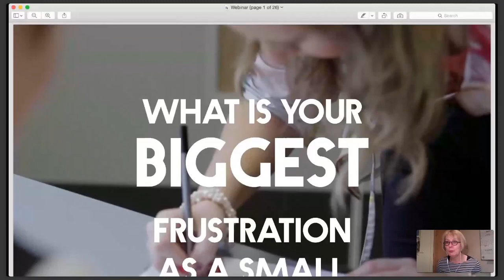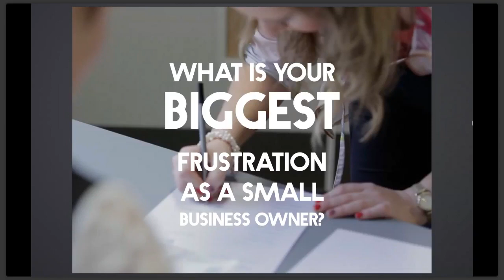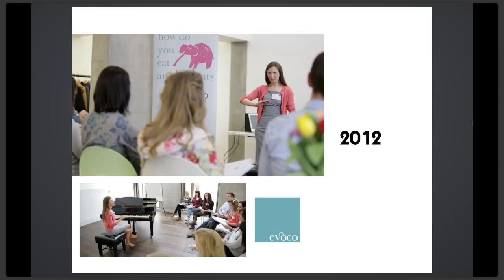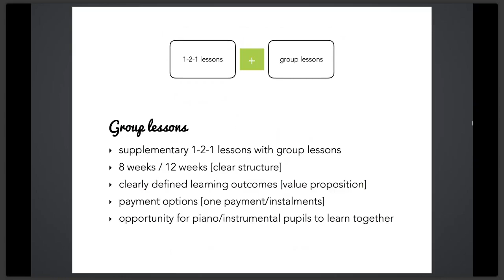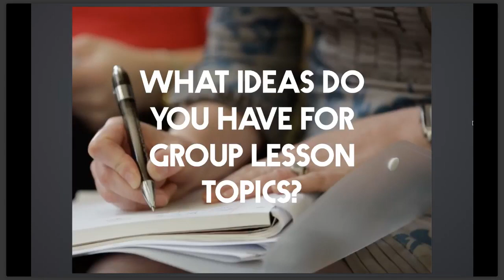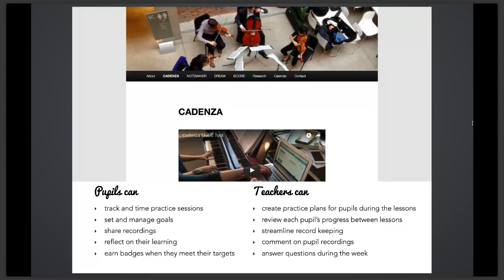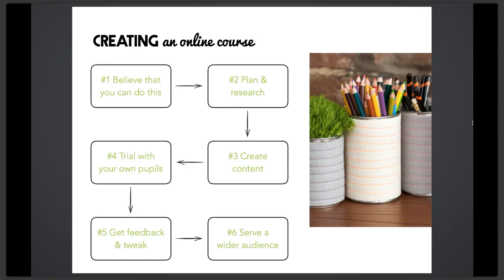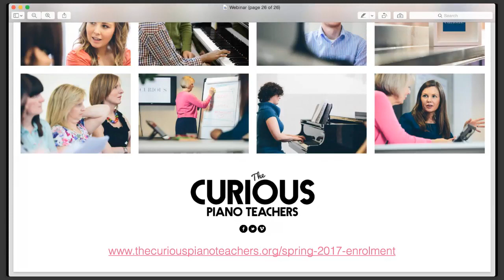Profitable Business Models for Piano Teachers